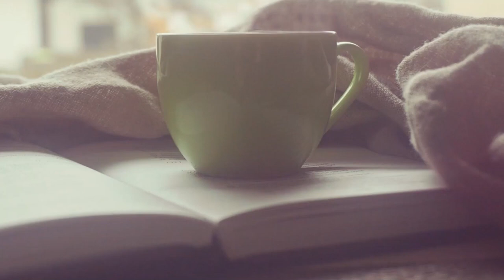롱런하는 강사의 조건 │잘나가는 강사가 가진 비결 3가지│강사가 살아남는법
오늘의 강의 한잔 영상은 잘나가는 강사의 비결,
'롱런하는 강사의 조건 3가지'를 다뤄봤어요.

저는 올해로 11년차 강사가 되었는데요.
사실 10년은 기본이고 15년, 30년 이상
강의를 꾸준히 해오고 계시는 잘나가는 강사 선배분들이 정말 많아요!

오랫동안 자신의 자리를 지키면서
강사로서 일을 할 수 있는 비결이 뭘까?
롱런하는 강사의 노하우는 뭘까?
이런 궁금증이 생기더라고요~
잘나가는 강사님들을 보며 어떤 비결이 있을까 늘 배우고 있는데요.
제가알게 된 '잘나가는 강사들의 비결 3가지'를 다뤄볼게요!

영상 끝까지 보시고 손예진 강사에게 궁금한 점 있으시면